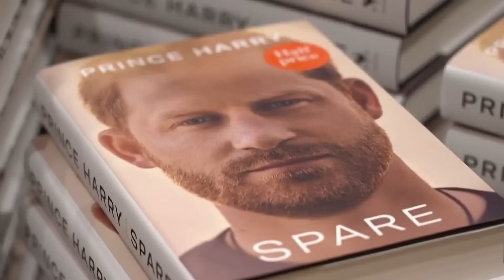She Offered Herself For Money (Meghan Markle)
An accusation has been made that Meghan Markle offered herself to hockey players for money. HG Tudor explores further.